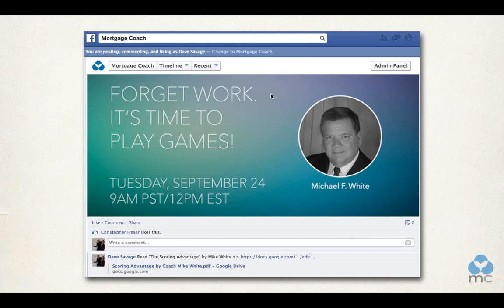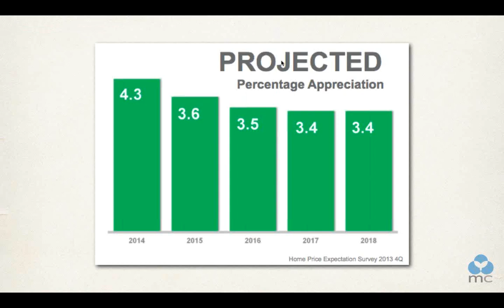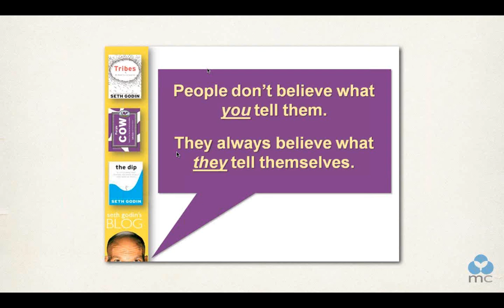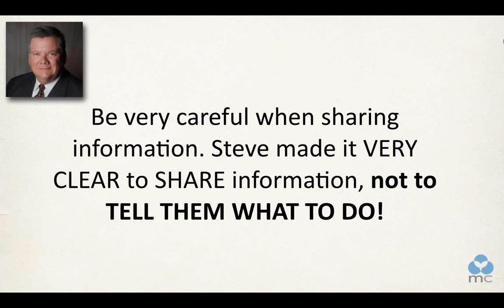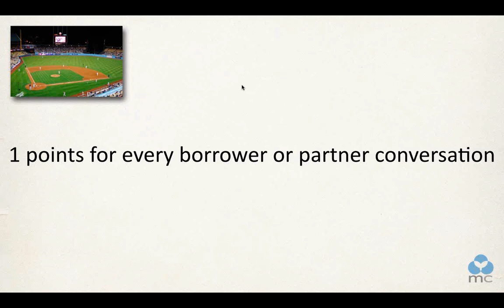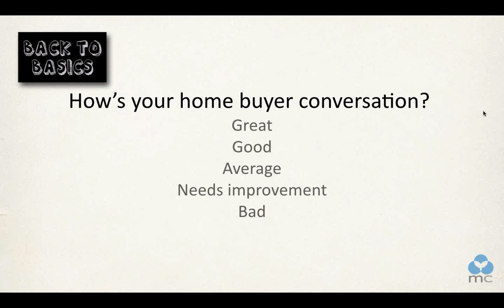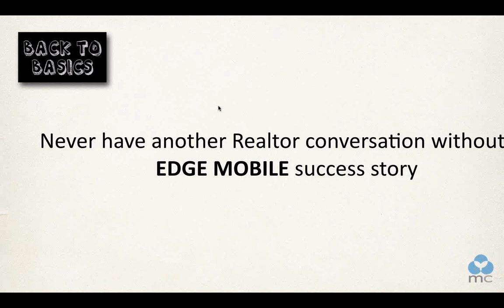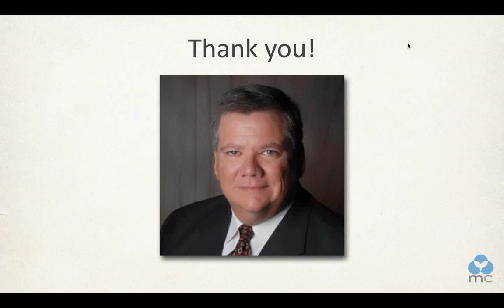HOW TO Turn Prospecting into a Game by Coach Mike White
Coaching Call: Mortgage Industry Coach Michael F. White returns to layer his proven system of success on top of Steve Harney's great lessons on how to be a leader to Realtors (delivered in last week's Coaching Call). Michael's approach makes a trackable, scorable "game" out of your workday. He is joined by top producer Scott Cummings, who delivers a proven strategy for landing more Realtor partners.

Many loan officers are struggling to close 3-4 loans per month. Join the call and see how you can easily move that number to 5+.